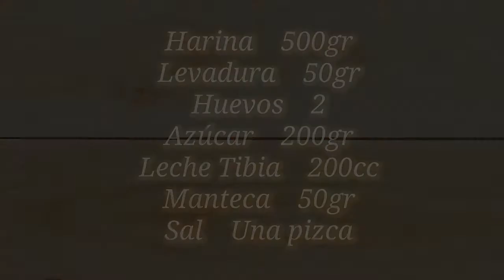Como hacer unas Facturas Vigilantes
Acá decidimos hacer unas facturitas, unos ricos vigilantes para tomar el mate, y pensamos ¿porqué no les mostramos?. Espero les guste!